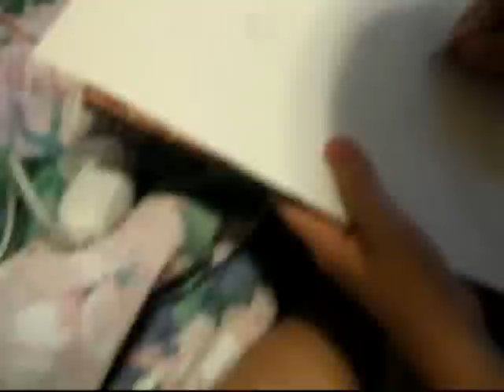RILEY THE ARTIST- A pre-Continuum Pictures Short Film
FOOTAGE FROM LONG AGO NOW MADE INTO A FEATURE-LENGTH FILM!